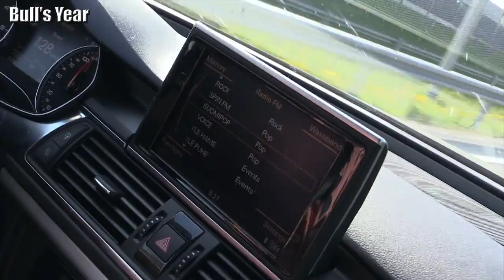Bull's Year osa 9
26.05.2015 ja nyt matkataan hellssinkiin!